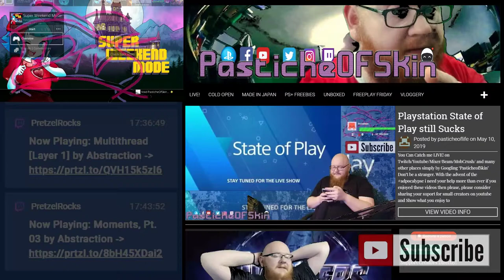ColdOpen - Super Weekend Mode